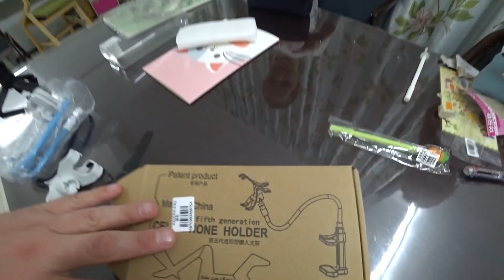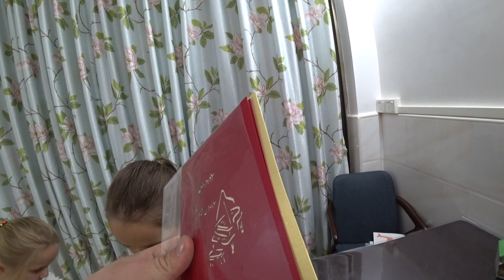РАСПАКОВКА ПОДАРКОВ 🎁 ОТ ПОДПИСЧИКОВ С КАНАЛА bilibili com 4 часть